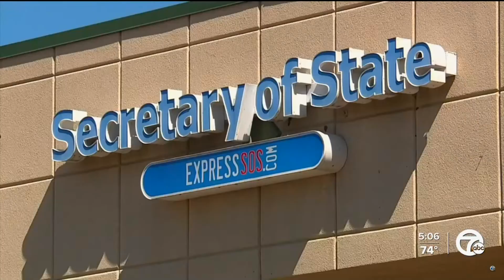The Corey Harris Saga Continues...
Follow your boy on the socials below!

corey harris, corey, harris, zoom court, suspended license, license, zoom,